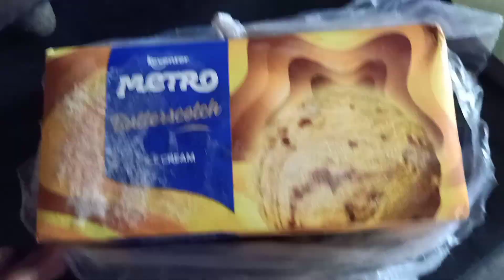এবারের আমার 2k23 Holi Celebrate কেমন কাটলো??